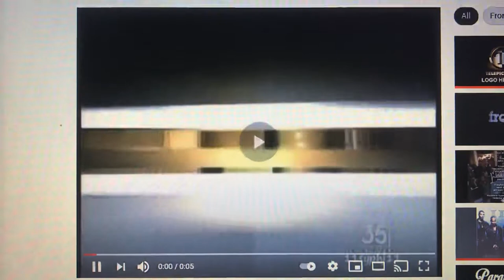Go!Animate Pictures Television/Telepictures/Warner Bros. Television (2010)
Taken from Season 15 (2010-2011) to Season 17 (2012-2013) of The Eric Smith Show (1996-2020).

Same as the last combo, except the Telepictures logo now has the music still heard on The Ellen DeGeneres Show (2003-present).

Season 17 is the final season where the word "GoAnimate" has the exclamation point.

Season 15: September 22, 2010 - May 25, 2011 (25 episodes)
Season 16: September 21, 2011 - May 23, 2012 (25 episodes)
Season 17: September 19, 2012 - May 22, 2013 (25 episodes)